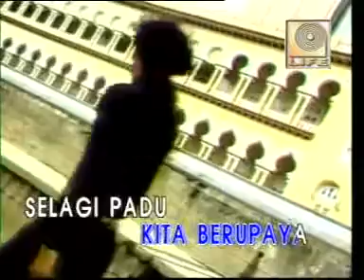XPDC - C.I.N.T.A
Layannnnn.